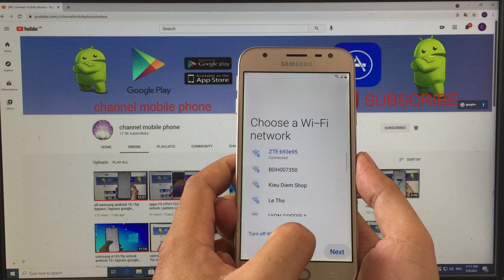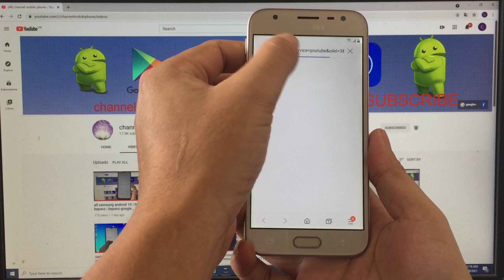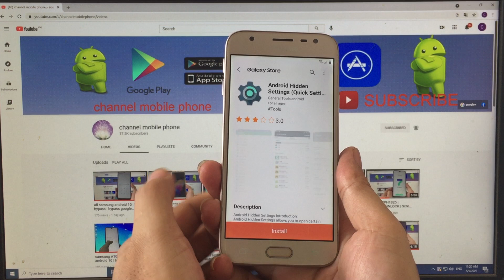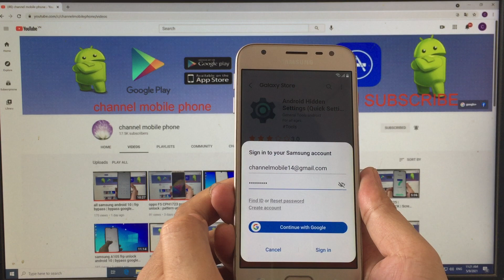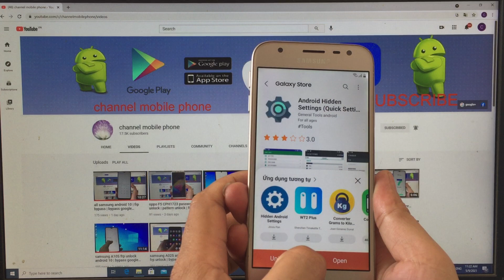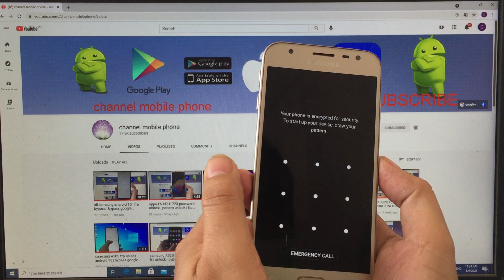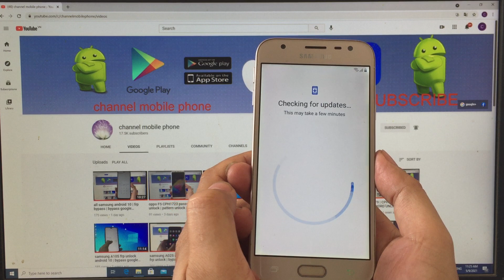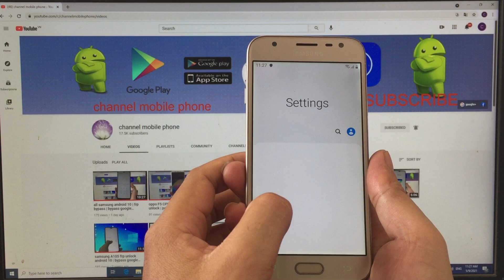samsung J3 Pro android 9 | FRP Bypass | Bypass google Account Verification Samsung J330G android 9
how to bypass google account verification samsungJ3 PRO , J7 PRO A31  A50 A50S  S10 , S10+ , A51 , A70 , S20 android 9 / 10 | not installed app | new method 2021